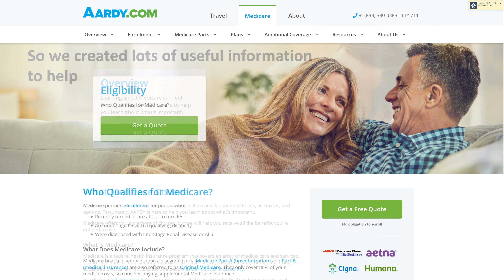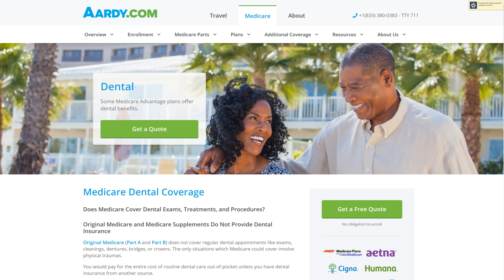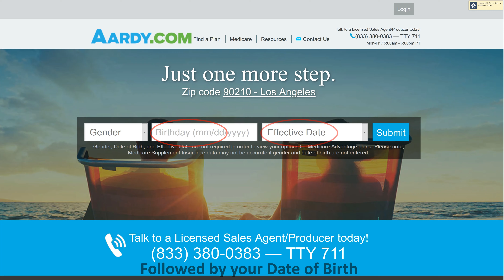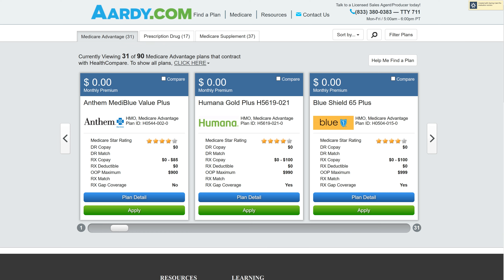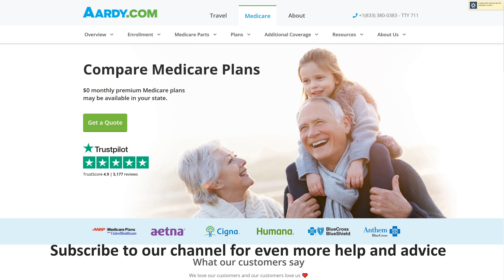Medicare Special Enrollment - AARDY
AARDY brings world-class Medicare insurance to our customers, so they can protect their health with confidence.